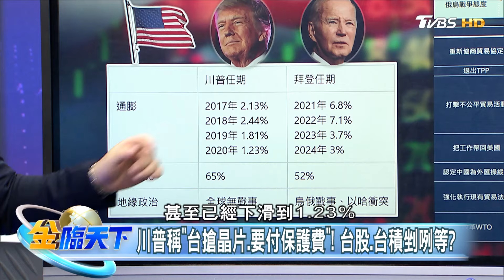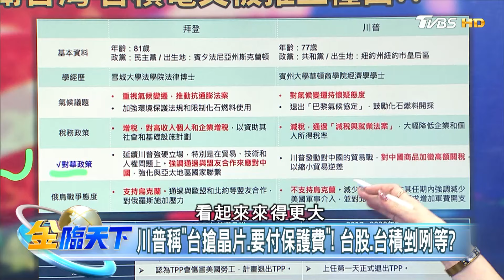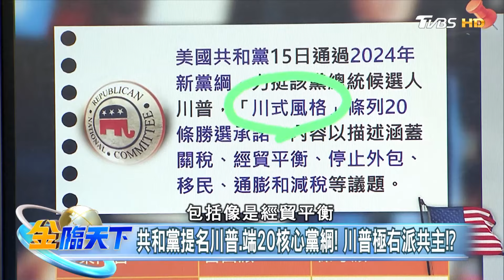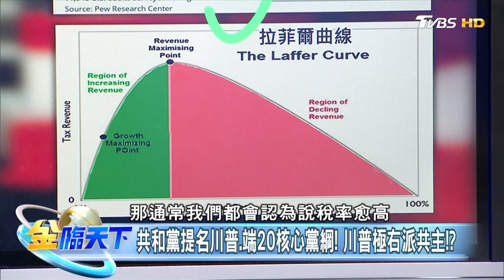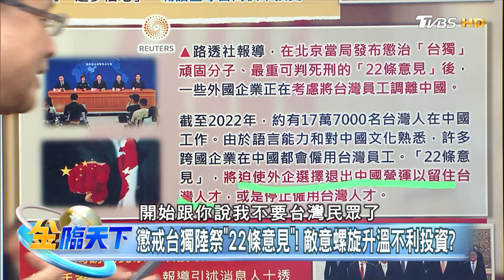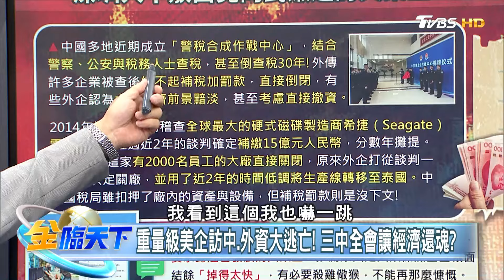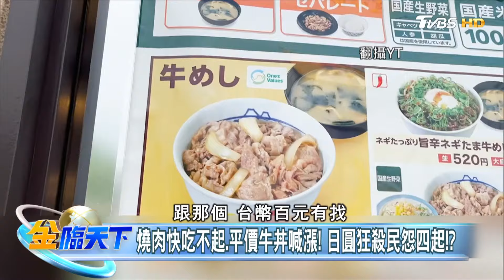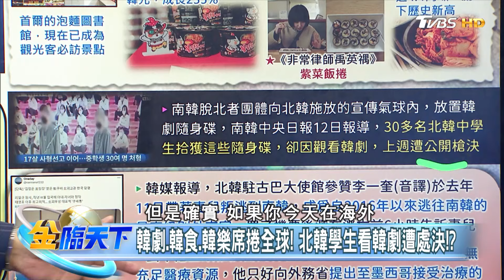川普稱"台搶晶片.要付保護費"! 台股.台積剉咧等?｜金臨天下 20240716